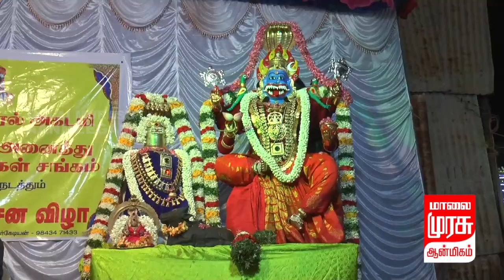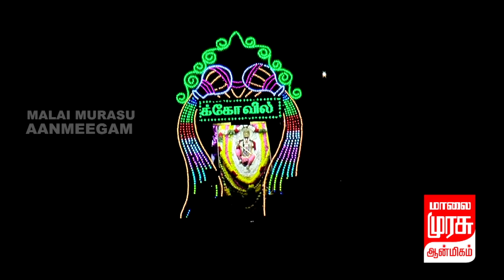நெல்லையப்பர் காந்திமதியம்பாள் திருக்கோவில் முன்பு 11வது ஆண்டு சக்தி தரிசனம்.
நெல்லை மாவட்டத்தில் விஜயதசமி தசரா திருவிழாவை முன்னிட்டு நெல்லை மாநகாில் பல்வேறு வீதிகளில் அமைந்துள்ள அம்மன் கோவில்களில் 34 சப்பரங்களின் அணி வகுப்பு  நடைபெற்றது. தென் மாவட்டத்தில் நெல்லையில் நடைபெறும் தசரா திருவிழா சிறப்பானது. குறிப்பாக பாளையங்கோட்டை மற்றும் நெல்லையில் அமைந்துள்ள அனைத்து அம்மன் திருக்கோவில்களில் இருந்தும் அம்மன் சப்பர பவனி புறப்படும். இந்த ஆண்டுக்கான தசரா விழா கடந்த வாரம் கொடியேற்றத்துடன் தொடங்கி நகரில் உள்ள அனைத்து அம்மன் திருக்கோவில்களிலும் தினமும் சிறப்பு பூஜைகள் அம்மன் அலங்காரம் நடைபெற்றது,  விஜயதசமி தினமான இன்று  நெல்லை மாநகாில் அமைந்துள்ள பிட்டாபுரத்தி அம்மன், துர்க்கை அம்மன்,  தேவி மாரியம்மன், தேவி ஸ்ரீ சுந்தராட்சி அம்மன்,  முத்தாரம்மன்,  உச்சினிமாகாளி அம்மன்,  முப்பிடாதி அம்மன், வலம்புரி அம்மன், ராஜேசுவரி அம்மன்,  திரிபுரசுந்தரி அம்மன்,  மாரியம்மன், அறம் வளர்த்த நாயகி அம்மன்,  தங்கம்மன், ஸ்ரீ ஆயுள்பிராட்டி அம்மன், நல்லமுத்து அம்மன் என 34 அம்மன் கோவில்களில் இருந்து அம்மன் சப்பர பவனி நெல்லையப்பா் ரதவீதிகளில் வலம் வந்தன. பின்னா் அனைத்து அம்மன் சப்பரங்களும் சக்தி  தரிசனம் என்று நெல்லையப்பர் கோயில் முன்பு அணி வகுத்து நின்றன.  சக்தி தரிசன மேடையில் பிரத்யங்கராதேவி சிவபூஜை செய்யும் அலங்காரம் செய்யப்பட்டிருந்தது, அனைத்து அம்மனுக்கும் ஒரே சமயத்தில் தீபாராதனை காட்டப்பட்டது.  சப்பரங்கள்  இரவில் மின் விளக்குகளில் சிறப்பான அலங்காரங்கள் செய்யப்பட்டு ஜொலித்தன.கொரோனா விற்கு பின் 2 வருடங்கள் கழித்து சப்பர பவனி வருதால் சப்பரங்களின் அணிவகுப்பை ஆயிரக்கணக்கான பொதுமக்கள், பக்தர்கள் கண்டு களித்தனர்.  நெல்லையப்பர் கோவில் ஆனித்தேரோட்டம் போல ரதவீதிகள் முழுவதும் பக்தர்கள் குவிந்ததால் விடிய விடிய நெல்லை மாநகரம் விழாக்கோலம் கொண்டது, விழா ஏற்பாடுகளை நெல்லை கல்சுரல் அகடமி மற்றும் தென் மாவட்ட அனைத்து சமுதாய பூஜாரிகள் சங்கம் ஆகியோர் செய்திருந்தனர்.